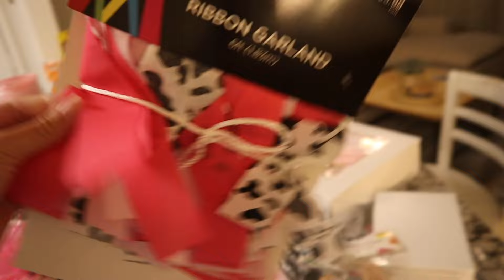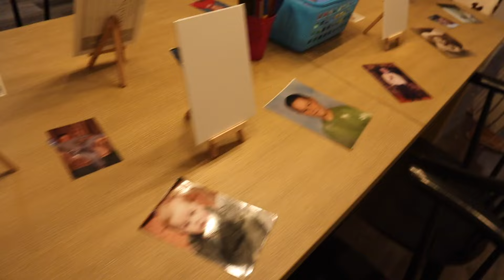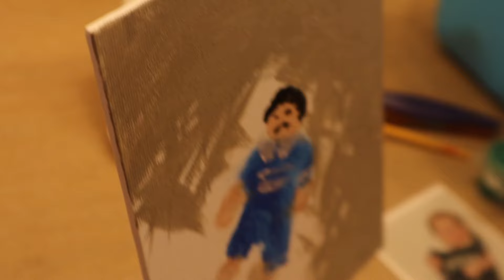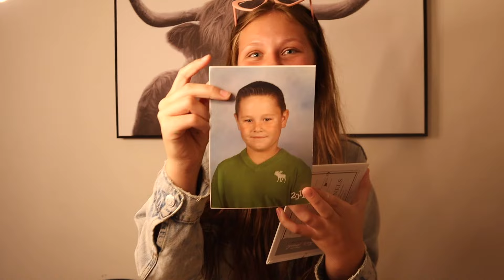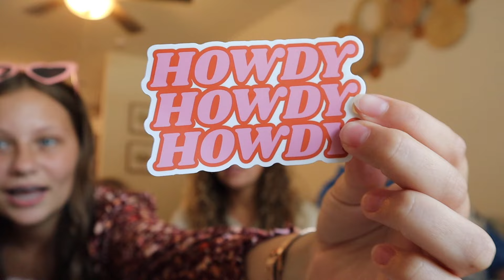Jaela’s Last Rodeo! Bachelorette Trip 2024 👰🏼‍♀️🤠🎀🤍